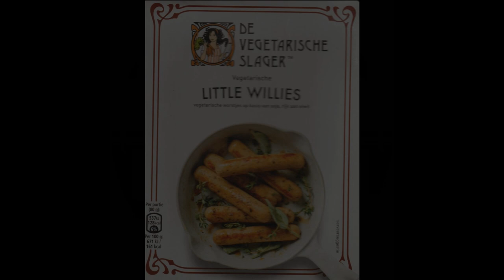De Vegetarische Slager ‘de grootste Slager ter wereld’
Mijn schrijven.

Als ik geweten had dat het een product
van Unilever was had ik het NIET gekocht !

zal andere daarop attenderen.

vriendelijke groetjes, prettige dag verder,
Louis.

De Reactie daarop.

Beste Louis, Bedankt voor uw bericht.

Wat vervelend om te lezen
dat u geen gebruik meer wilt maken
van onze producten omdat ze onder Unilever vallen.
Kunt u aangeven wat uw reden hiervoor is?

Unilever is
een van de grootste voedselbedrijven ter wereld
en voert inmiddels 700 artikelen
met het vegetarische product kenmerk.

Het internationale netwerk van Unilever
in 190 landen brengt onze missie in een enorme stroomversnelling.

Met deze samenwerking versnellen we onze
eigen ambities richting meer plantaardig eten,
waarin genoeg ruimte is voor de eigenzinnigheid en
de innovaties die De Vegetarische Slager kenmerkt.

We kijken uit naar uw reactie!

Femke van Leest.

Daarop weer mijn reactie

Het antwoord hierop staat al voor een deel in uw reactie.
"Unilever is een van de grootste voedselbedrijven ter wereld"

"Unilever Annual Net Income.
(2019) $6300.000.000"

What is the salary of Alan Jope?
As the Chief Executive Officer and
Executive Director of Unilever Plc,
the total compensation of
Alan Jope at Unilever is $4,894,000.

Dat was 't wel z'n beetje.

p.s.

En hopelijk snapt u mijn punt.

Nog een klein voorbeeld,
In India/Nepal gebruiken de Arme mensen,
die al niet rijk zijn,
toch hun haren met shampoo willen wassen,
een heel klein zakje shampoo in on afbreekbaar plastic.

Femke weer aan het woord.
Beste Louis,

Bedankt voor uw reactie.

De kern en missie van De Vegetarische Slager,
blijven in tact en we zijn erg blij dat we van de slagkracht
en schaal van Unilever gebruik kunnen maken om van,
 De Vegetarische Slager ‘de grootste Slager ter wereld’ te maken.
Met deze samenwerking kunnen we
onze missie wereldwijd laten groeien,
en versnellen we onze ambities
richting meer plantaardig eten,
principes of ethische waarden die je kent van
De Vegetarische Slager.
Vegetarische Slager Jaap blijft bovendien nauw betrokken
bij het bedrijf in de rol van adviseur.

Unilever wil het plantaardige deel
van haar portfolio verder uitbreiden,
en dat vinden we geweldig nieuws!
Wij willen ons duurzame karakter behouden en verder uitbouwen.
Ook Unilever heeft veelvuldig aangegeven te staan
voor duurzame ontwikkeling en
daar hebben we alle vertrouwen in.

Ik hoop dat u hier uit kunt halen
waarom we deze stap hebben genomen.
Laat het vooral weten als u nog vragen heeft!

Femke van Leest